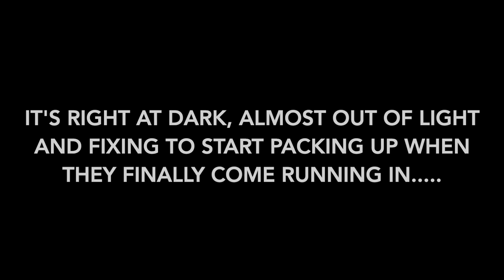Bow Hunting Hogs in the Ga Heat !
Georgia Bow Hunting Hogs